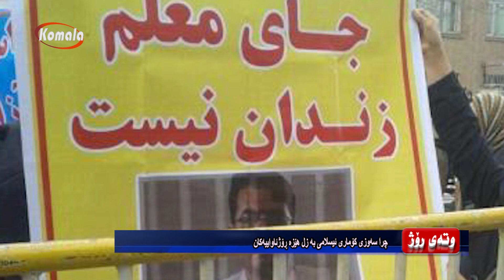وته ی روژ - 1401.12.04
مامۆستایانی شەریف لە نێو زیندانەکان، ئاخوندە کۆنەپەرستەکان لەسەر کلاسەکانی دەرس